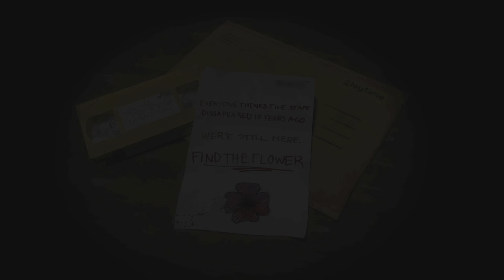Poppy Playtime: Chapter 1 PS5 gameplay part 1